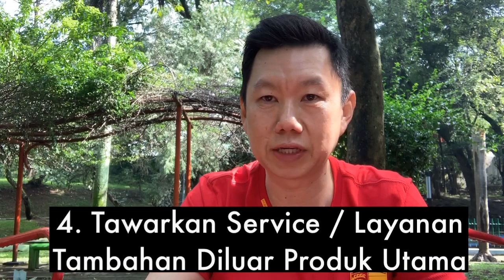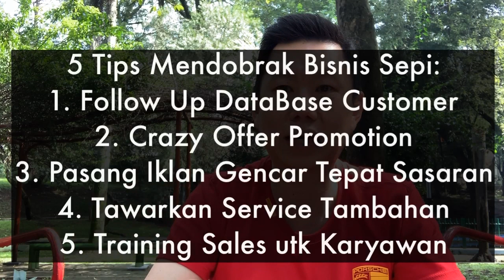LAKUKAN 5 HAL INI UNTUK MENDOBRAK BISNIS SEPI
Jika Anda mengalami Bisnis Sepi, jangan khawatir, semua bisnis pasti mengalami Bisnis Sepi. Namun selalu ada JALAN KELUAR dalam mengatasi Bisnis Sepi. Berikut 5 Hal / 5 Strategi Bisnis yang saya lakukan dan praktekkan dalam mengcoaching client2 saya.

Salam Pengusaha!